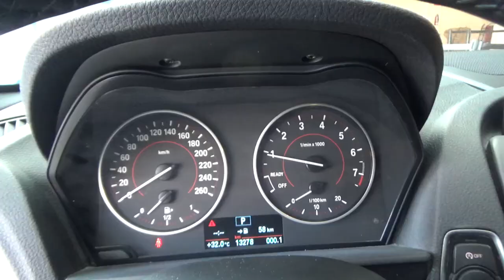BMW / 120i / 2017 - H5D42396